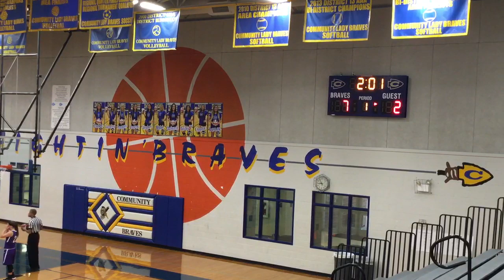2017 Bonham 2